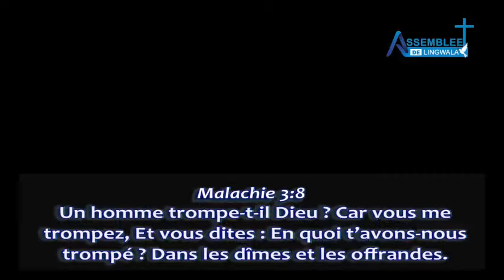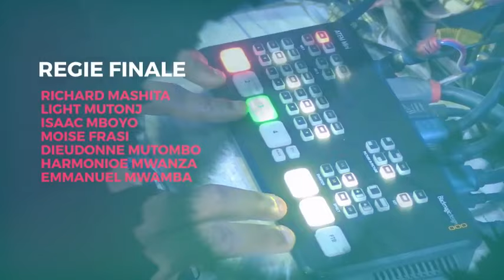Jeudi 08 septembre 2022 " Si tu es Juste que lui donnes tu? Que reçoit il de ta main? "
Thème : Si tu es Juste que lui donnes tu? Que reçoit il de ta main?
Orateur : Frère Caleb KALELE